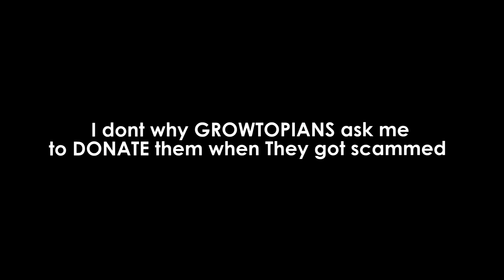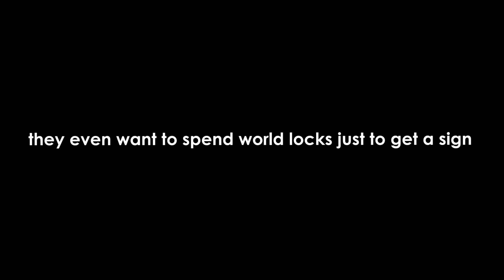GrowToPIANS.Exe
Hello LMaooers..
what's up
hehe...
EPIC!!

epic games in growtopia!!
LMAO
OMG OMG OMG
I will cook fried rice & playing horror game

EPIC LMAOERS.
PEACE!